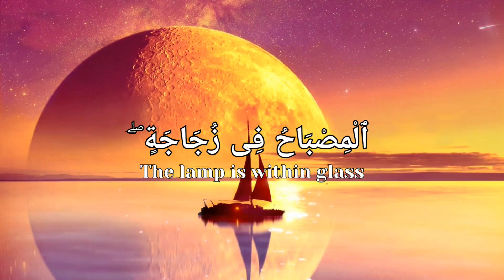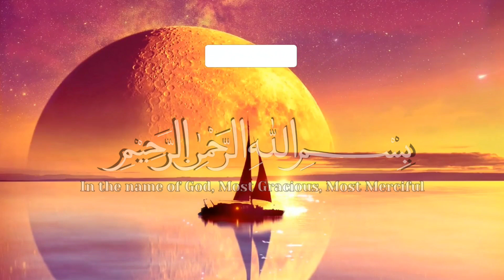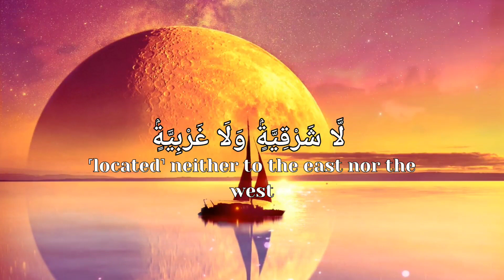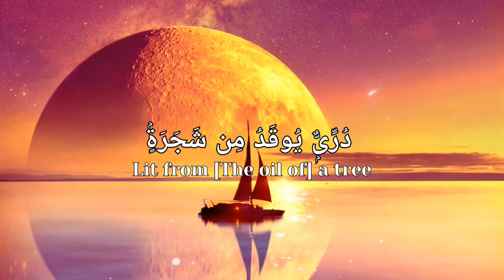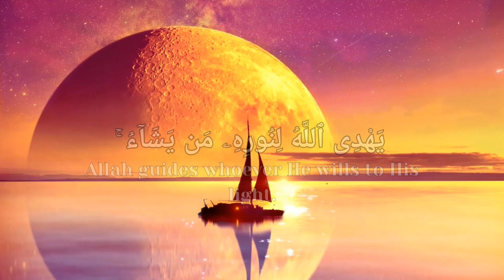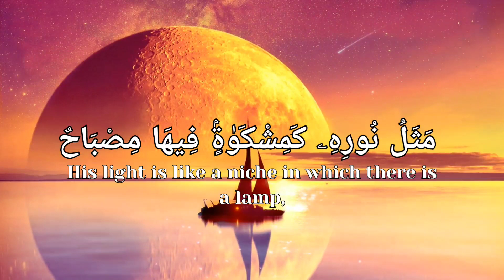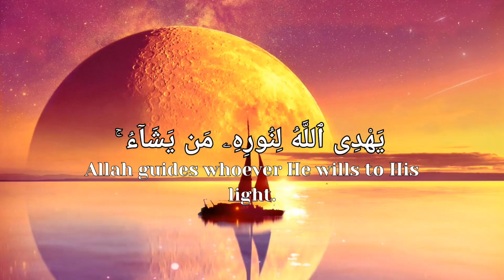Lofi Quran | Slowed Quran Recitation | Surah An Nur | For Stress and Anxiety relief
This  beautiful recitation of Surah An-Nur Ayah 35 from the Quran. In this video, we have slowed down the recitation to make it easier for you to relax and understand the meaning of this beautiful Ayah. The Ayah is also translated into English for you to follow along.

Surah An-Nur is the 24th chapter of the Quran and is known for its emphasis on the importance of modesty and morality. Ayah 35 specifically highlights the importance of light in our lives and how it can guide us towards righteousness and truth.

I hope that this recitation and translation will bring peace and relaxation to your day and allow you to gain a deeper understanding of the profound words of the Quran.

We want to take a quick moment to let you know that all of the sound and footage in this video is our own and is licensed to us from Canva. We've worked hard to create this content and we ask that you please respect our hard work by not using or re-uploading our content without our permission. Thank you for your understanding and continued support!

Recitation by egzonibrahimi